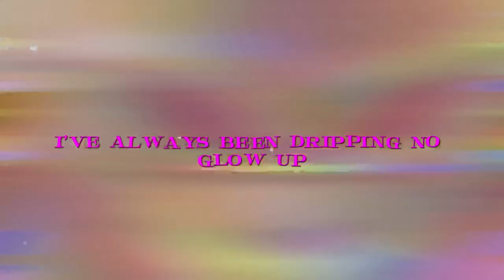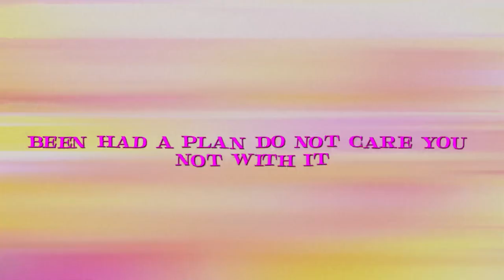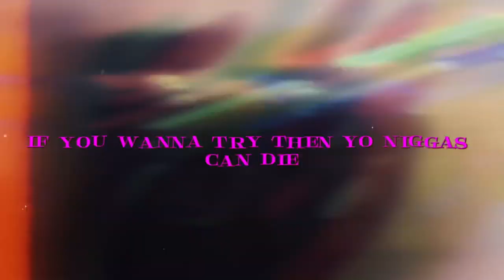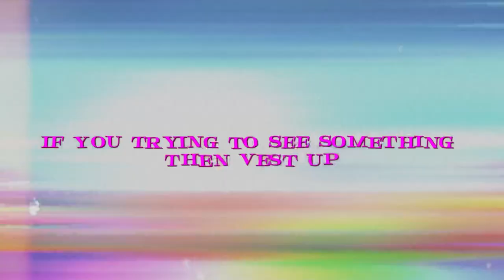Villain ft @CodeBluMoon Doflamingo AMV